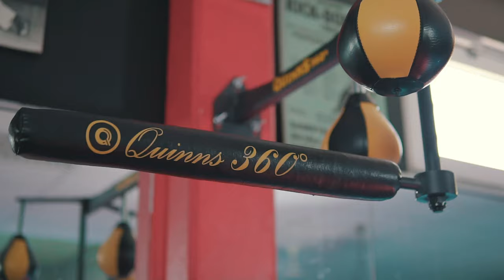MAHMOUD CHARR TRAINS ON QUINNS 360° (FULL VIDEO ENGLISH SUBTITLE)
Mahmoud Charr use Quinns 360° as his Training Partner and You❓

QUINNS 360° or Kamikaze IS YOUR NEW BOXING/ FITNESS-COACH OR YOUR TRAINING PARTNER.